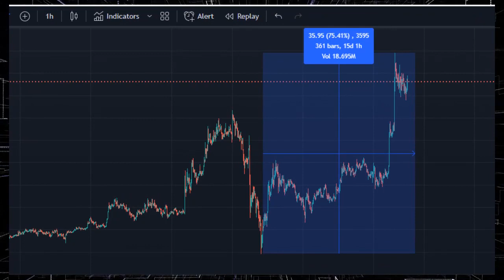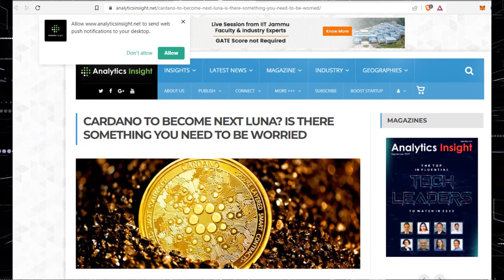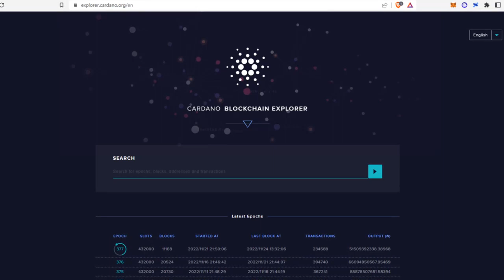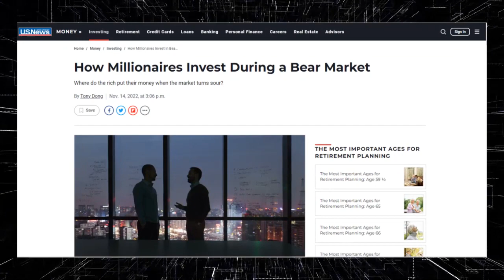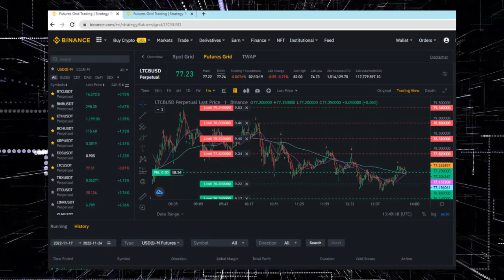ADA მომავალი Luna-ა? რატომ იზრდება LTC და რამდენი გავრისკოთ Shitcoin -ებზე